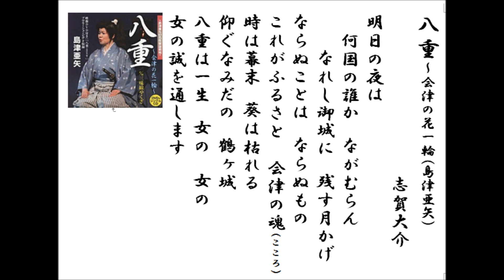詩吟・歌謡吟詠 「八重～会津の花一輪(島津亜矢唄）」 志賀大介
2013年のNHK大河ドラマの主人公を題材にした歌です。